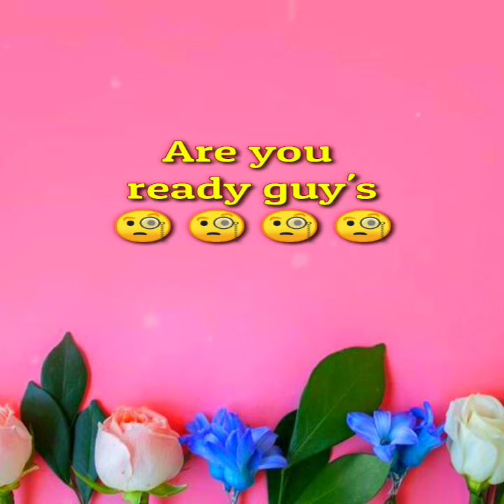Good girls vs Bad girls 👩🏻👩🏼‍🦱 part - 2 🥰 👩🏻‍🦱👩🏼‍🦰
good girl vs bad girl 🤓 good girls dress vs bad girls dress 👗👩🏻‍🦱